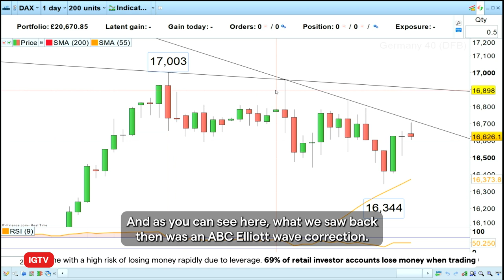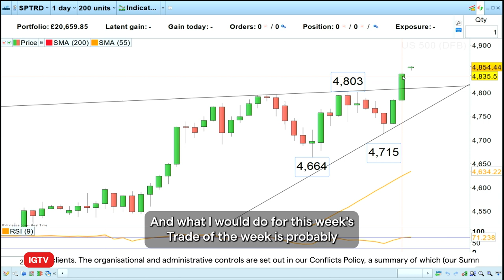Trade of the week: long S&P 500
Since strength begets strength, the S&P 500’s rally to a new all-time record high may be seen as a buying opportunity on any minor retracement lower. IG analyst, Axel Rudolph would thus like to go long the S&P 500 index slightly above its 2022 peak at 4,824 with a stop loss below last week’s low at 4,714 and an upside target just below the psychological 5,000 mark.